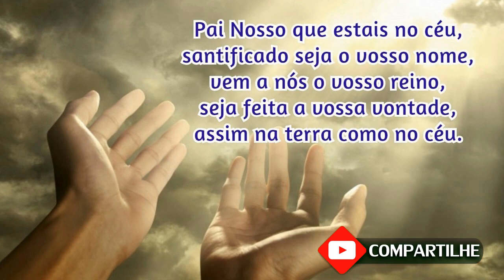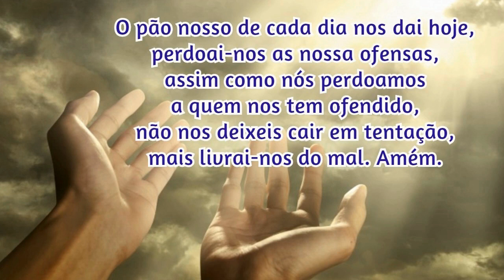29/12/2021 Oração da Manhã GRATIDÃO e PROTEÇÃO por MAIS UM DIA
📢  EVANGELIZE CONOSCO!

📢  EVANGELIZE CONOSCO!